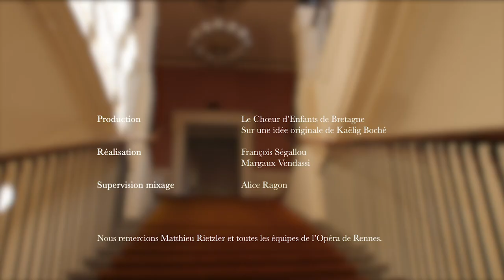La Mort des Pauvres - Rita Strohl par Brenda Poupard et Anne-Louise Bourion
Mélodie de Rita Strohl extraite du concert "Mélodies Françaises de Bretagne, premier cahier".
Enregistrée à l'Opéra de Rennes en février 2021.

D'après une idée originale de Kaëlig Boché pour le Choeur d'Enfants de Bretagne et la plateforme

Nous remercions la Fondation Etrillard et le Département du Morbihan pour leurs programmes de soutien et de valorisation du patrimoine ainsi que l'Opéra de Rennes et ses équipes pour leur accueil.